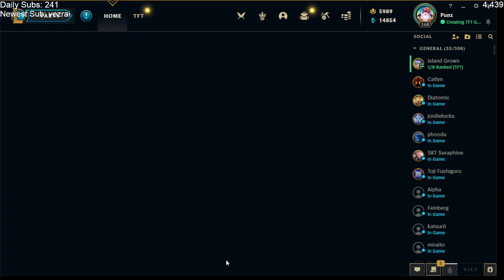(2023-04-06) Punz VOD - tftaking down these noobs | !merch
Punz stream on April 6, 2023

Punz is back after his stream crashed!